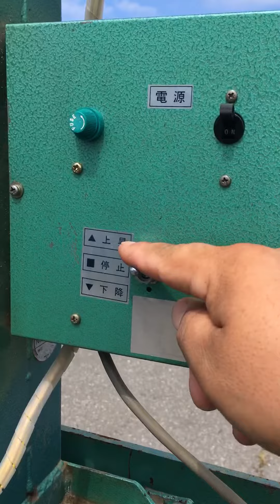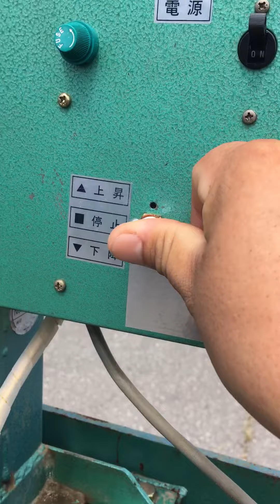タバコ梱包機KM-25